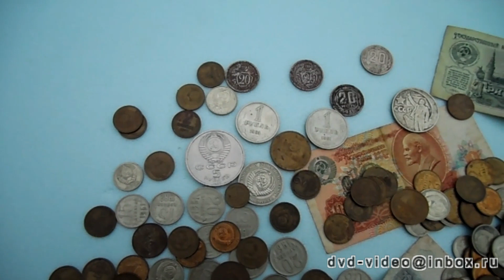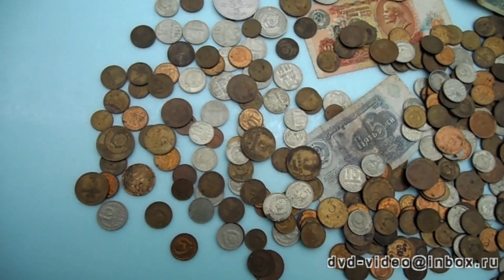Нашёл клад(Found a treasure)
Нашёл у бабушки в кладовке клад монеты СССР